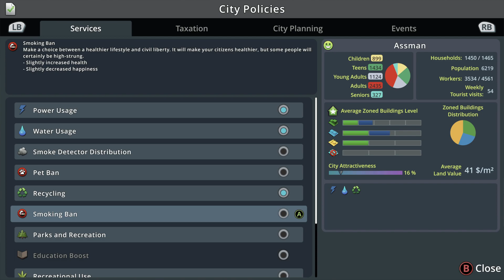I want to be successful.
​ @MrBeast   @MrBeast Gaming   @PewDiePie    @MrBeast Brasil